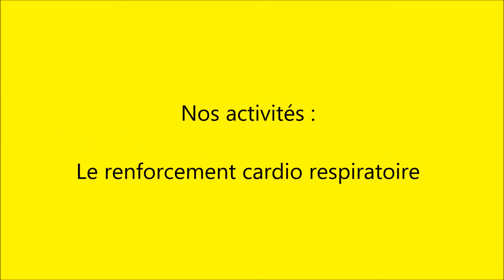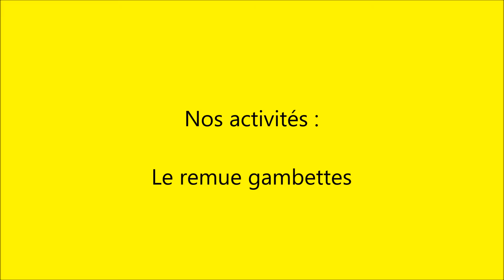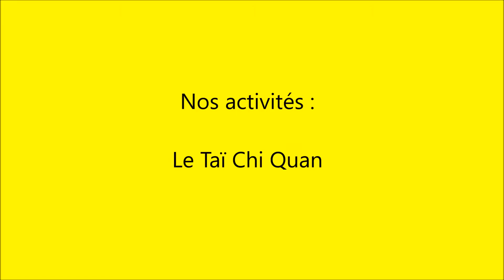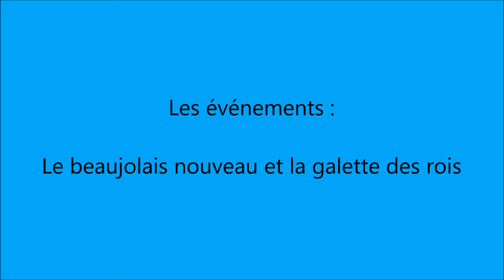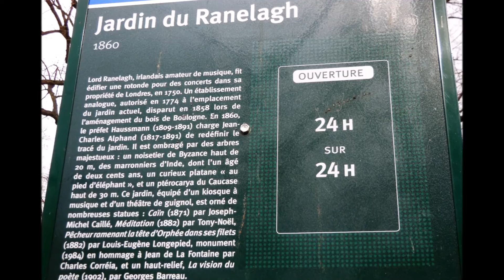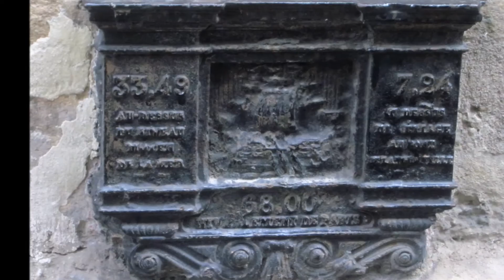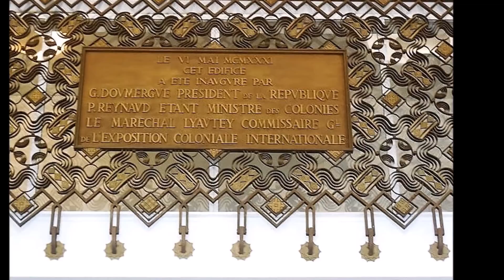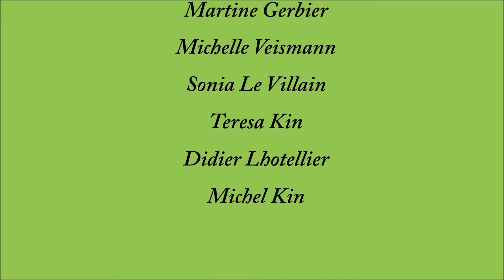USMA + 50 ans diaporama de la saison 2015/2016.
Une saison qui se termine, pleine de souvenirs aussi bien sportifs que culturels!